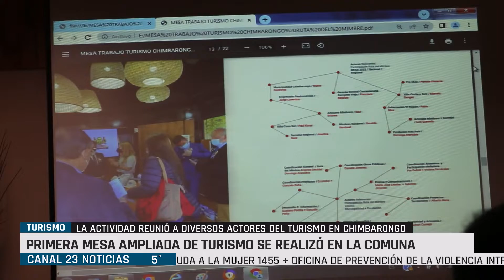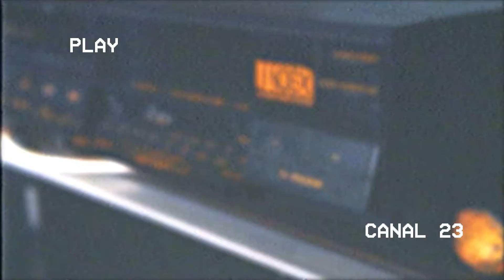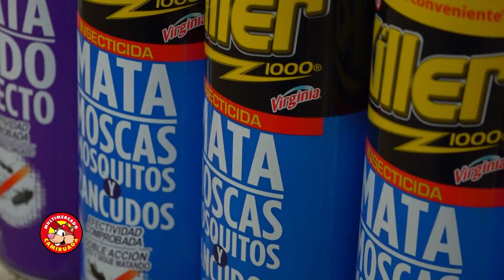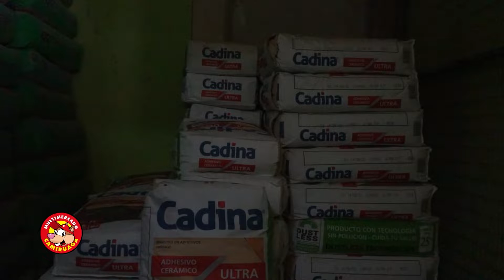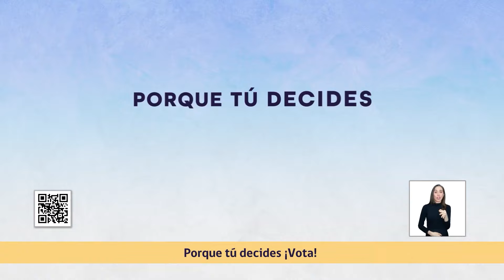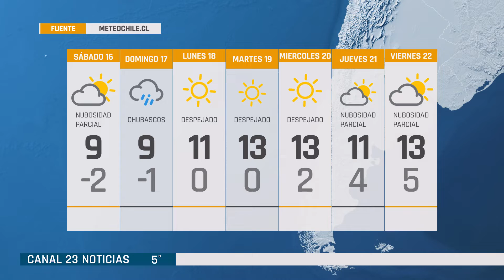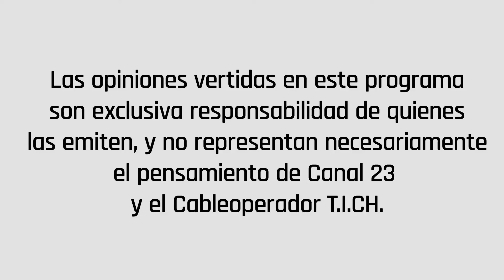Canal 23 Noticias Edicion 30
Canal 23 Edición de Noticias 15 de Julio.